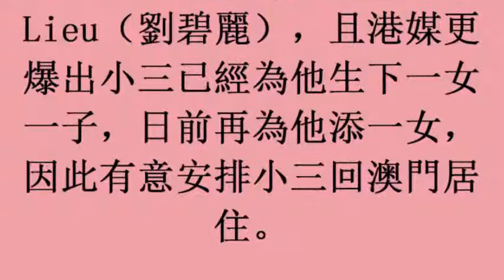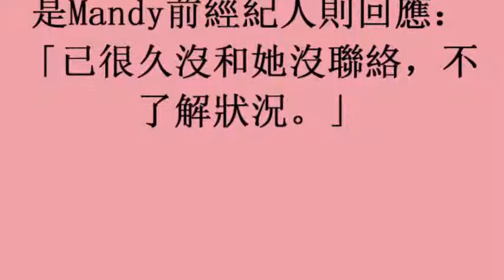娛樂大亨左擁右抱 豪宅供養辣模小三